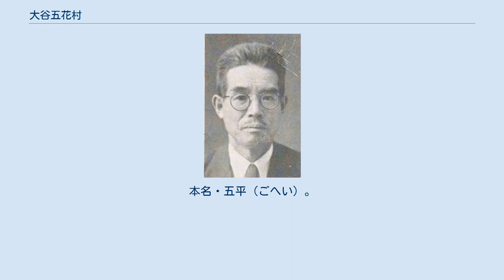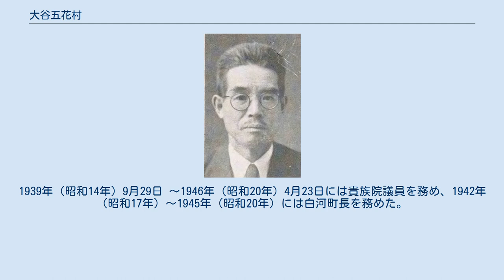大谷五花村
大谷五花村 大谷 五花村（おおや ごかそん、明治24年（1891年）7月27日 - 昭和33年（1958年）4月26日）は、政治家、作家。
本名・五平（ごへい）。
 1891年（明治24年）、福島県五箇村（現白河市借宿）に生まれる。
幼名を五一郎といった。
 五箇尋常高等小学校（現五箇小学校）、福島県立安積中学校（現福島県立安積高等学校）に学び、久米正雄とクラスメートになり、深い親交を結んだ。
この頃より短詩型文芸に興味を持ち、川柳や里謡等を作り始め新聞や雑誌に投稿するようになった。
 1912年（明治45年）4月、明治大学に進学。
在学中に川柳復興運動の先頭に立って活躍した井上剣花坊について川柳を学ぶ。
「大正川柳」発行の際には会員になり、後に同人となり活躍した。
 明大卒業後は、家業の醸造業にたずさわるかたわら、川柳作家として活躍し、全国的に高い名声を得る。
当時、文壇で活躍していた吉川英治とは深い親交があり、川柳作家として共に名声の高かった川上三太郎、前田雀郎等とは共に川柳を文学として広めるよう努めた。
 作家活動の傍らで、実業家として白川実業銀行頭取、棚倉電気株式会社取締役、白河電灯株式会社取締役、郡山商業銀行取締役などを歴任した。
また政治活動にも励み、1923年（大正12年）に請われて五箇村長に就任し、1928年（昭和3年）に再任。
1939年（昭和14年）9月29日 ～1946年（昭和20年）4月23日には貴族院議員を務め、1942年（昭和17年）～1945年（昭和20年）には白河町長を務めた。
 1958年（昭和33年）4月26日、永眠。
 大谷五平に関するカテゴリ: